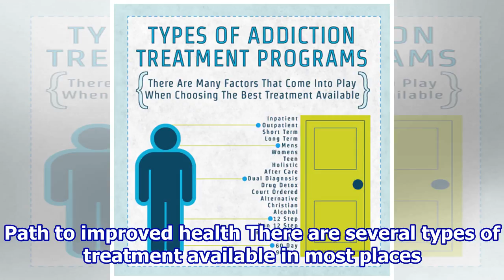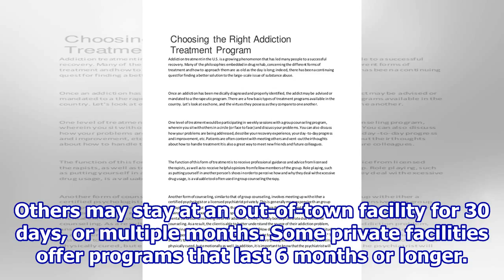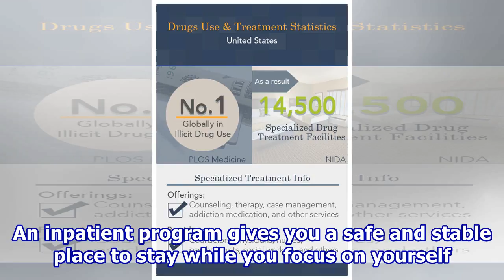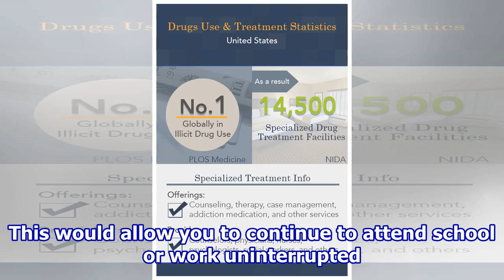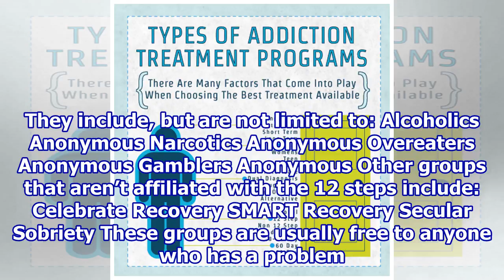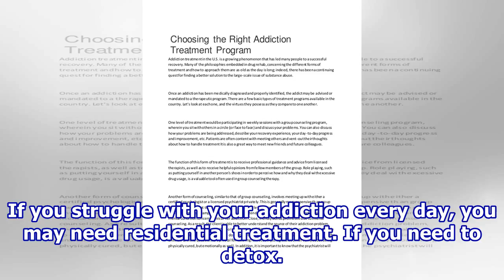Finding the Right Addiction Treatment Program